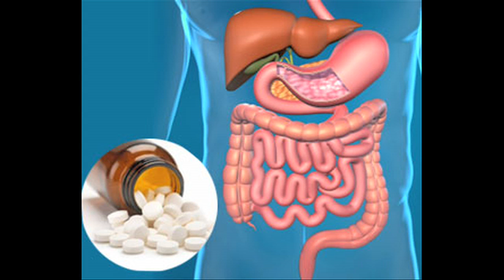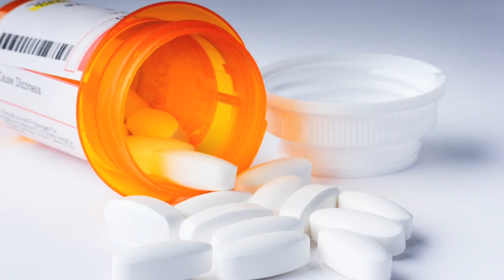Cancer Clinical Trials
Sometime in the future, people may look back on today as the golden age in cancer research.

"In the old days, we used cytotoxic drugs that kind of worked across the board, just sort of wiped out rapidly growing cells.  The newer advances in molecular biology and biochemistry is that they're finding out what are the growth pathways that drive various cancers.  And unfortunately it's complex; many cancers have several different pathways so when you block one, you may be able to reverse the cancer for a period of time and then it finds its way to get around it," says Dr. William Harwin, oncologist on Lee Memorial Health System's medical staff.

As cancer treatment moves toward individual drug therapy, studies are honing in on these cancer pathways and trying to find ways to shut them down. That's where drug trials come into play.

"That's what basically produces advances.  And that is also a way in which we give the latest cutting edge therapies to patients," says Dr. Harwin.

Clinical trials come in four phases. The first involves patients who have exhausted their options. It looks at the safety of a drug.  The final phase generally comes after FDA approval. At any given time, people in Southwest Florida are taking part.

Each drug has different qualifying characteristics that determine whether someone is eligible. It's the nature of trials that not everyone gets the experimental drug.

"It's double-blinded, so there's absolutely no chance for bias or that someone could interfere with the results.  So even though I had a patient on the trial, I don't know if they got the treatment drug or they got the placebo drug," says Dr. Harwin.

Several drugs, including ones for lung, skin and breast cancer were tested locally, and went on to get FDA approval.

"That's really exciting to know that I put a patient here in Fort Myers on a trial that lead to a new drug that's going to improve the treatment of breast cancer," says Dr. Harwin.

As researchers attack cancer from the cellular level, it gives cancer doctors more options to fight it in the real world.